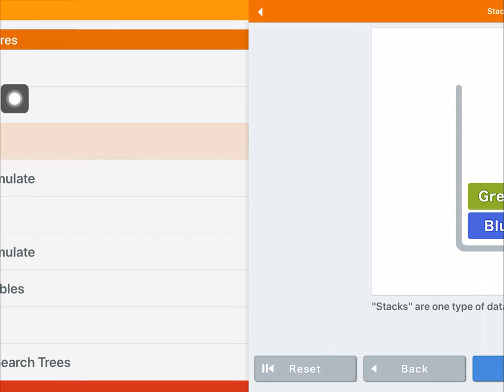Stack Operation - Push and Pop Explained